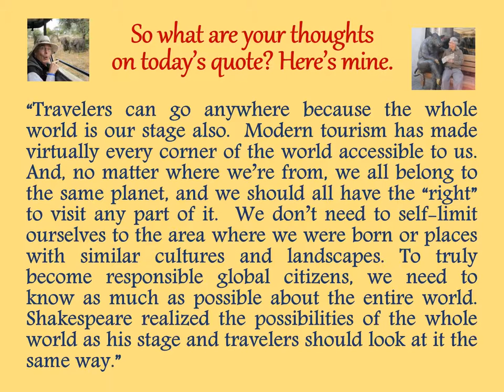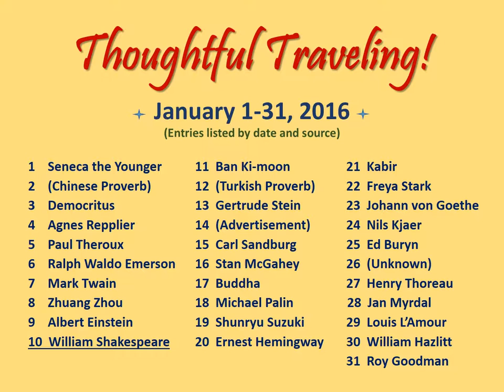"Thoughtful Traveling" ~ January 10, 2016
Greetings Thoughtful Travelers!  Welcome to today’s thought for January 10, 2016.

It’s by the one and only William Shakespeare, the English poet and playwright who lived from 1546 to1616.

 “All the world is a stage.”

So what are your thoughts on today’s quote? Here’s mine:

“Travelers can go anywhere because the whole world is our stage also.  Modern tourism has made virtually every corner of the world accessible to us.  And, no matter where we’re from, we all belong to the same planet, and we should all have the “right” to visit any part of it.  We don’t need to self-limit ourselves to the area where we were born or places with similar cultures and landscapes. To truly become responsible global citizens, we need to know as much as possible about the entire world.  Shakespeare realized the possibilities of the whole world as his stage and travelers should look at it the same way.”

January 1-31, 2016 (entries listed by date and source):

01 Seneca the Younger
02 Chinese Proverb
03 Democritus
04 Agnes Repplier
05 Paul Theroux
06 Ralph Waldo Emerson
07 Mark Twain
08 Zhuang Zhou
09 Albert Einstein
10 William Shakespeare
11 Ban Ki-moon
12 Turkish Proverb
13 Gertrude Stein
14 (Advertisement)
15 Carl Sandburg
16 Stan McGahey
17 Buddha
18 Michael Palin
19 Shunryu Suzuki
20 Ernest Hemingway
21 Kabir
22 Freya Stark
23 Johann Wolfgang von Goethe
24 Nils Kjaer
25 Ed Buryn
26 (Unknown)
27 Henry David Thoreau
28 Jan Myrdal
29 Louis L’Amour
30 William Hazlitt
31 Roy Goodman